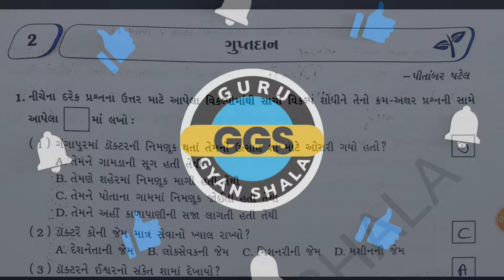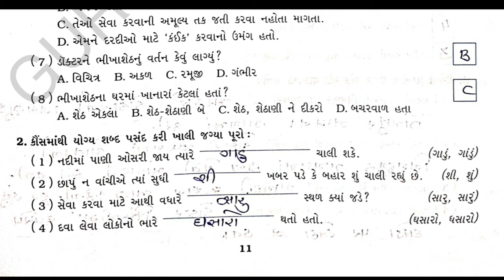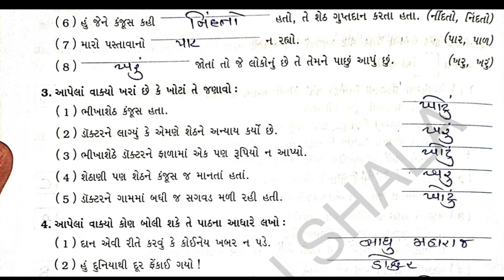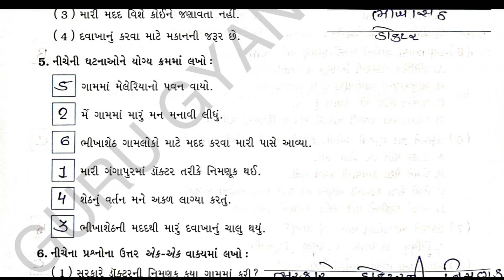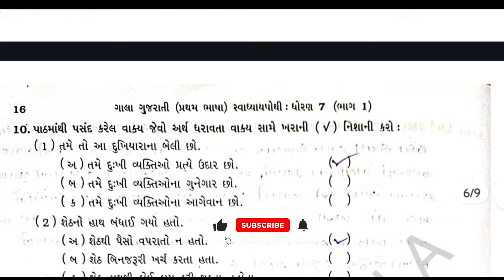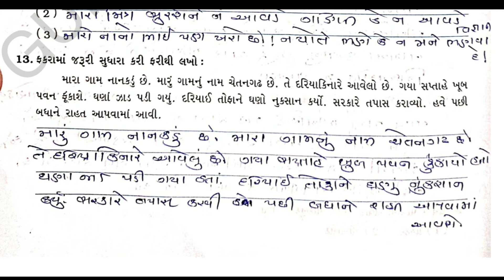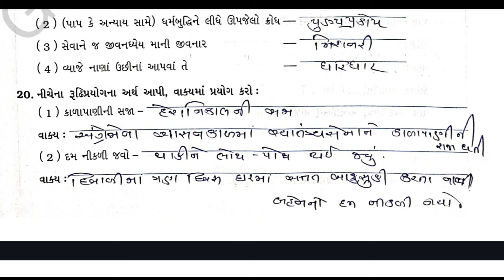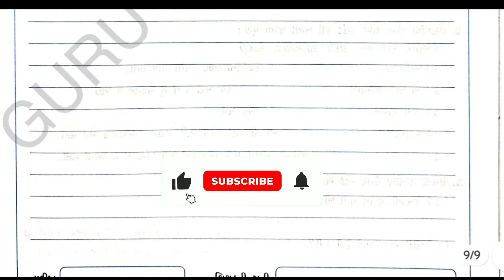std 7 gujarati ch 2 gala swadhyay pothi solution | std 7 gujarati chapter 2 swadhyay pothi solution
std 7 gujarati ch 2 gala swadhyay pothi solution | std 7 gujarati chapter 2 swadhyay pothi solution | dhoran 7 gujarati path 2 gala swadhyay pothi solution | ધોરણ 7 ગુજરાતી પાઠ 2 ગાલા સ્વાધ્યાયપોથી સોલ્યુસન

નમસ્કાર મિત્રો આજ ના આ વિડિયોમાં તમને ધોરણ 7 ની ગુજરાતી વિષયના પાઠ 2 ની ગાલા સ્વાધ્યાયપોથી નું સંપૂર્ણ સોલ્યુસન આપવામાં આવ્યું છે.

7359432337 (📢ONLY WHATSAPP MESSAGE USE)

TOPIC COVER

swadhyay pothi dhoran 7 gujarati part 2
std 7 gujarati chapter 2 gala swadhyay pothi
gala swadhyay pothi dhoran 7 gujarati part 2
ધોરણ 7 ગાલા સ્વાધ્યાયપોથી ગુજરાતી પાઠ 2
ધોરણ 7 પાઠ 2 ગુપ્તદાન સ્વાધ્યાયપોથી સોલ્યુસન 2024
std 7 guj ch 2 swadhyay pothi
standard 7 gujarati chapter 2 swadhyay pothi solution
std 7 gujarati swadhyay pothi solution ch 2
dhoran 7 gujarati part 2 swadhyay pothi
gala swadhyay pothi gujarati dhoran 7